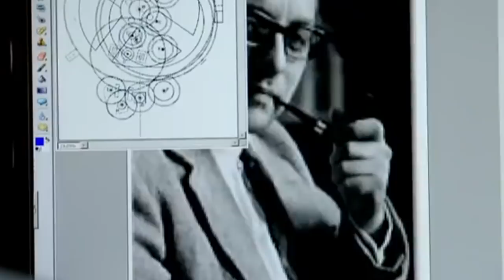Weird Things Deep Sea Divers Claim To Have Seen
10 Strangest Things Found By Deep Sea Divers

100M is the #1 place for all your heart warming stories about amazing people that will inspire you everyday.

10 Strangest Things Found By Deep Sea Divers
The universe is full of surprises and although we’ve into a ton of them, something mesmerizing comes out every single day.
Take the earth’s waters for instance. It’s no secret that much has been discovered about them. But on the other hand, also, there is still a lot to be studied. That’s why it’s only natural to run into completely interesting stuff once in a while when you dive in.
So in today’s video, we’ve compiled some of the most interesting finds by deep-sea divers over the years. Have a look.
#10 A Lost City
Well, lost cities aren’t completely unheard of especially if you’re familiar with Greek mythology – think Atlantis. But as mentioned, this is all fictional.
And the idea of an ancient city being buried under the sea remained far fetched until just recently. In 2000, Egyptians ran into the ruins of a real-life ancient city near the Canopic Mouth of the Nile. That’s about 2.5 kilometers into the Mediterranean Sea and about 10 meters below the surface.
The city is probably one of the most prominently mentioned by ancient writers and historians such as Strabo, Herodotus, and Diodorus.
In the Egyptian antiquity records, it was referred to as Thonis while the Greeks called it Heracleion. That’s why, at one point, historians believed these two names referred to two different cities.
In its heydays, the city served as a trading port with its significance increasing in the Late Period of ancient Egypt when it doubled up as a place for tax collection.
It’s believed that Thonis grew increasingly weak due to earthquakes and tsunamis along with rising sea levels. This destruction began at the end of the 2nd century and by the time the 8th century was wrapping up, the city was below the Mediterranean Sea.
#9 A Giant Eyeball
Our second item in this video wasn't really found deep in seawater by some diver. Rather, it was discovered on Pompano Beach in Florida just lying there. Finding stuff on the beach this way is only natural thanks to water currents moving back and forth.
But something like a giant eyeball is sure to raise attention. The ball is said to have been the size of a softball and whatever creature it belonged must have been remarkably huge – and it has never been known up to this day.
The guy who picked it up handed it to the Florida Fish and Wildlife Conservation Commission forwarded it to the Fish and Wildlife Research Institute for further studies. Scientists were speculating that the eyeball might have belonged to a large fish like a tuna.
But according to National Geographic, the most likely owner of this big eye was a squid. Why? Squids generally have their eyes embedded in soft tissue, hence easier to detach. This was later disproved after it emerged that the eyeball was surrounded by a bony structure.
This among other properties like the color has led scientists to believe that the eye once belonged to swordfish and was probably cut out by a fisherman.
#8 An Undersea River
This was discovered in 2010 by scientists at the University of Leeds. Named the Black Sea undersea river, it is the first such known stream. That said, such streams had always been picked up in the past by sonar scanning. The discovery of the Black Sea stream provided proof that these streams were just like surface rivers.
One of the largest rivers of this kind runs below the Amazon River from its mouth into the Atlantic Ocean. But such rivers are usually unpredictable and possess immense power rendering explicit studies a major challenge.
Just like the surface rivers, the Black Sea undersea river has the usual features like waterfalls, riverbanks, rapids, and floodplains.
Interesting, right? Let’s hope it will be sooner before scientists figure out a safe way to uncover more information about these underwater rivers.
#7 Oarfish
Oarfish are top contenders in the fish kingdom as far as size is concerned. At a length of roughly 8 meters at maturity, they’re the longest bony fish alive today.
You would expect that they’re a common sight with such conspicuous body frames but nope. They're deep-sea swimmers and come in shallow waters only rarely. An oarfish swimming closer to the shore means it’s most likely looking to die or, on rare occasions, injured. That’s why most of the oarfish that have been spotted near the surface are usually dead.
To catch these beasts in their most real glory, you'll have to venture down between 200 and 1,000 meters in temperate and tropical oceans where they frequent. At these depths, the currents are way weaker as compared to the surface waters